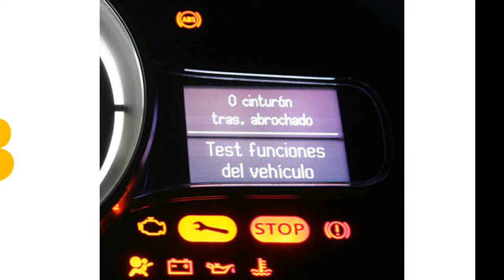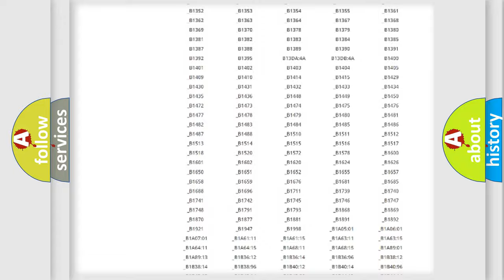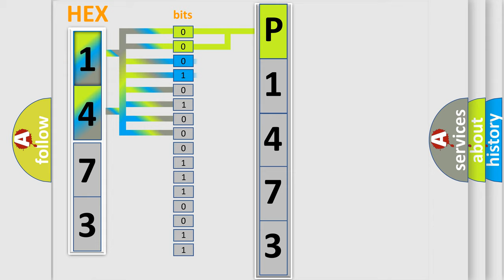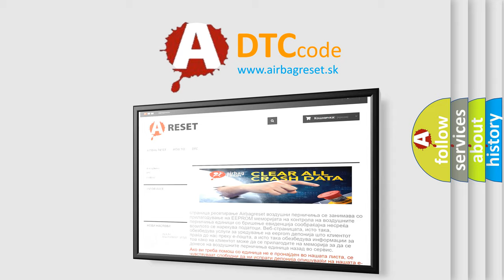DTC Mazda P1473 Short Explanation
Contents:
0:21 Basic DTC analysis according to OBD2 protocol standard.
1:48 Insight into programming
2:58 A diagnostically understandable description of the Diagnostic Trouble Code
3:05 Basic error definition

Make:
Mazda
Code:
P1473
Definition:
Skid Control ECU Malfunction
Description:
Malfunction in the skid control ECU
Cause: